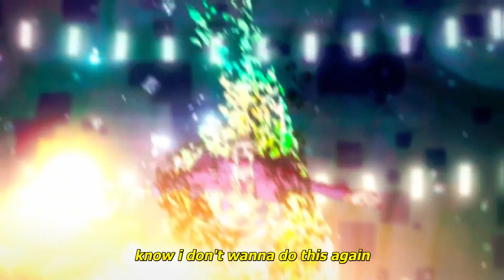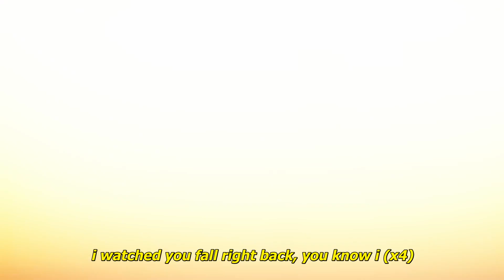rouri404 - open water [lyrics / amv]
Produced by WLVSKY

Lyrics:
watched you fall right back into
know i don't wanna do this again
i watched you fall right back, you know i

don't wanna hear you sc***m my name
we're going down in flames (we're going down we are, we're going down)
don't say i'm not the same when your to blame
we're going down we are, we're going down

cause things never go the way you wanted (way i wanted you)
and i feel stupid waiting for this (know i'm not waiting on you)
and i feel stupid waiting on someone who never cared or gave a sh*t
wish that i could take a hint, shoulda known i'd never fit
always falling right back in
yea don't think we'll ever win (don't think that we'll ever win)
but i ready for my end, i been ready to watch you

fall right back into
i watched you fall right back, you know i (x4)

Beyond the Boundary AMV